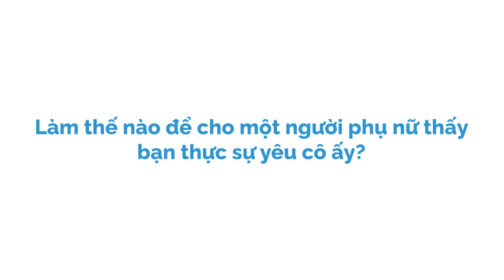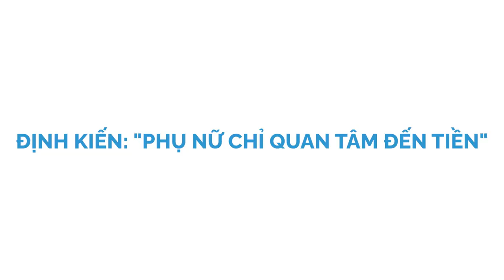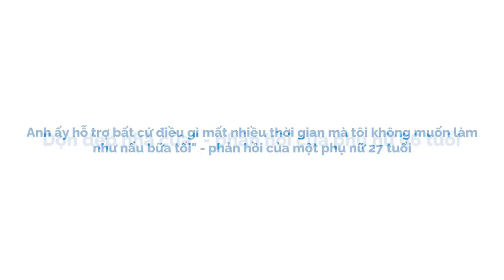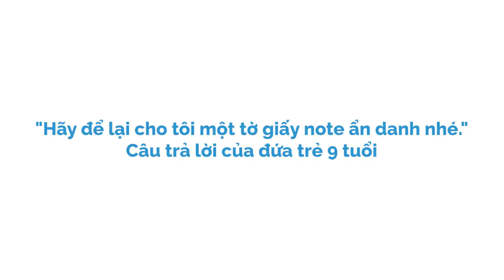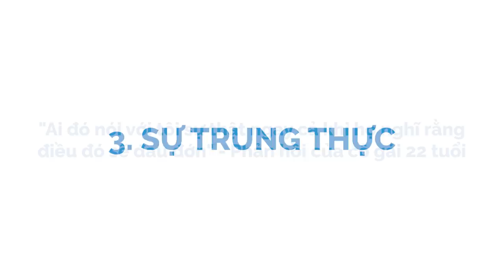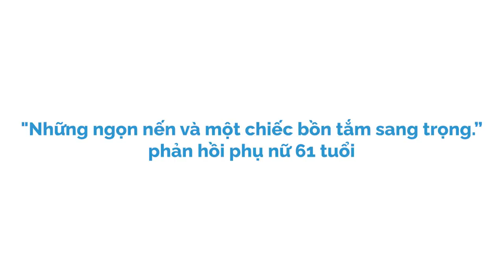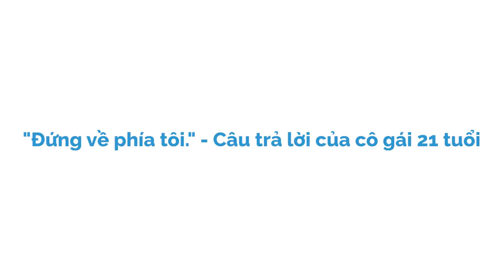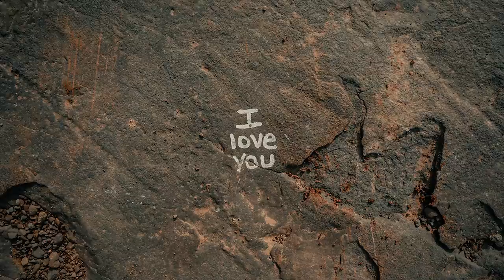6 hành động LÃNG MẠN NHẤT của đàn ông | Yamikage | YÊU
Chỉ có 12% phụ nữ nói rằng họ muốn có kim cương hoặc những thứ đắt tiền (và nhiều người đã cười như thể đây là một trò đùa vớ vẩn). Sự thật là để khiến một người phụ nữ gục ngã và ở lại trong tình yêu thì cái giá phải trả không kém.
Vì vậy, nếu bạn muốn làm cho bạn gái hoặc vợ của mình hạnh phúc trong ngày hôm nay, hãy cân nhắc thực hiện những cử chỉ lãng mạn sau đây
Cùng tìm hiểu cuốn sách "Doing Good Better" tại:
Theo dõi Kênh Podcast "Người Trong Muôn Nghề" tại đây:
Ghé Nhà sách Spiderum trên SHOPEE ngay thôi các bạn ơi:
Kênh Spiderum Giải Trí đã có Podcast, nghe tại đây:
Bài dịch: Sáu hành động lãng mạn nhất của đàn ông theo một cuộc khảo sát 70 người phụ nữ
Được dịch bởi: Yamikage

Những nội dung liên quan:
Hiểu về 5 ngôn ngữ tình yêu

 • Hiểu về 5 ngôn ng...
Chủ nghĩa lãng mạn đã hủy hoại tình yêu

 • Chủ nghĩa lãng mạ...
TÌNH YÊU trong LÝ THUYẾT TRÒ CHƠI

 • TÌNH YÊU trong LÝ...